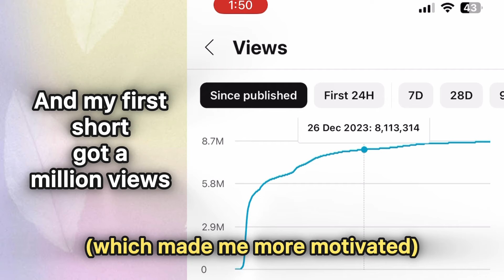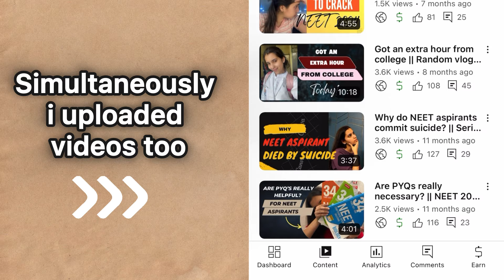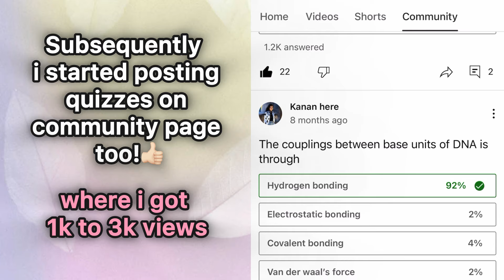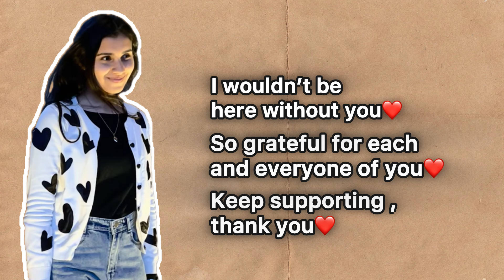One year youtube journey || Zero to 40k subscribers || how the channel got monetised ?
Hello hello!
so here i am with my 365 days youtube journey❤️